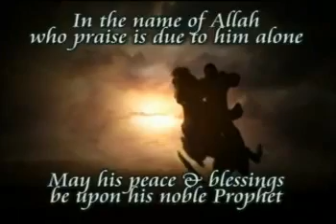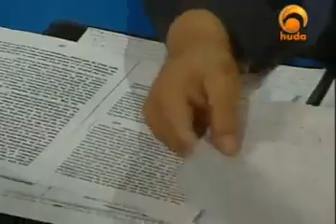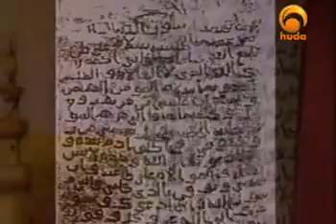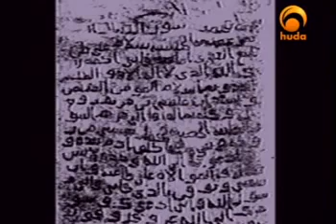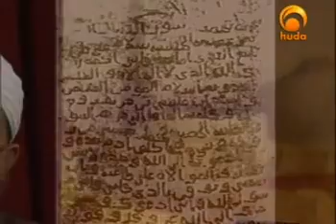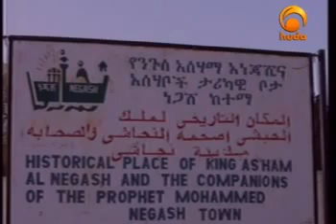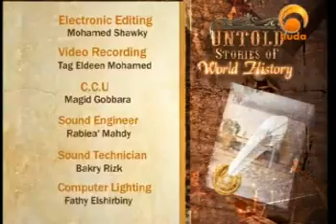Episode 6 Untold Stories of World History Dr Abdullah H Quick